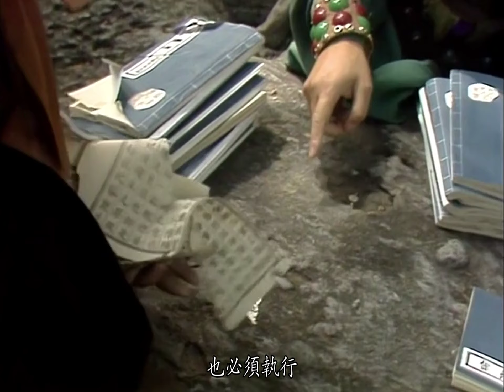沙僧是真心愿意去西天取经的吗